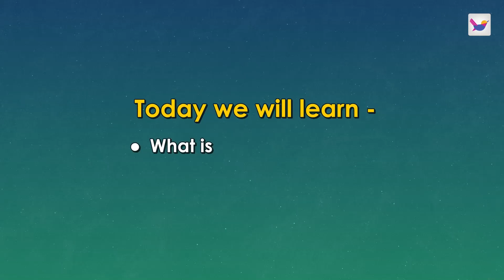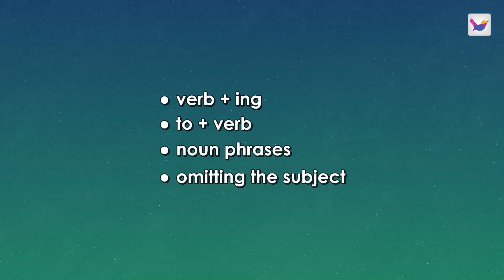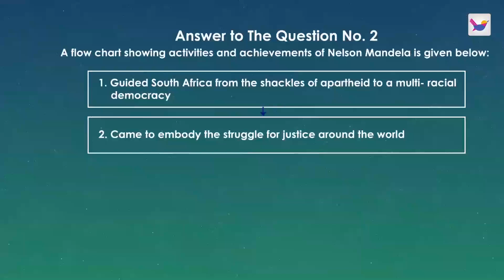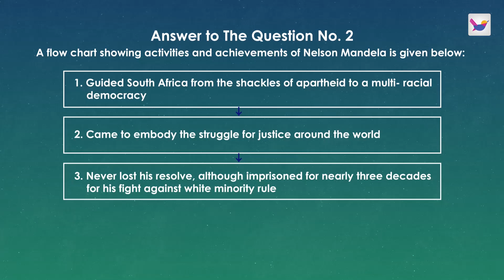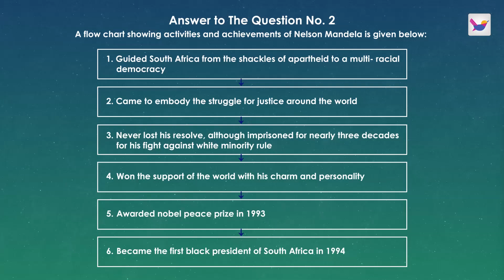Lesson 1.5: Flow chart | HSC English 1st Paper | Shikho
এতে পাবে,
🎥৮৩ টি অ্যানিমেটেড ভিডিও
❓২৮৫ টি কুইজ
📒১৪০০টি স্মার্ট নোট
📊৫০০টি টেবিল অ্যান্ড ডায়াগ্রাম